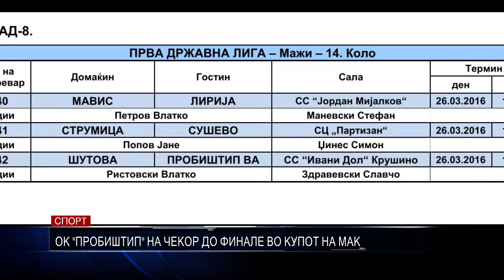СПОРТ ОК ПРОБИШТИП НА ЧЕКОР ДО ФИНАЛЕ ВО КУПОТ НА МАК 25 03 2016